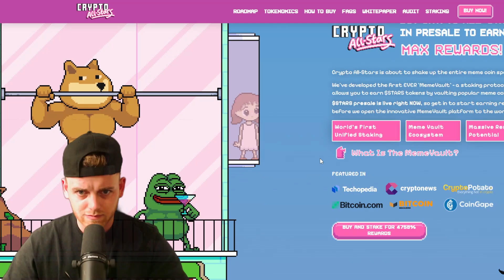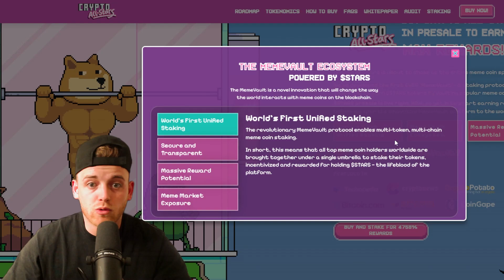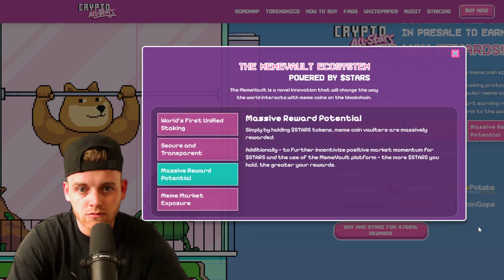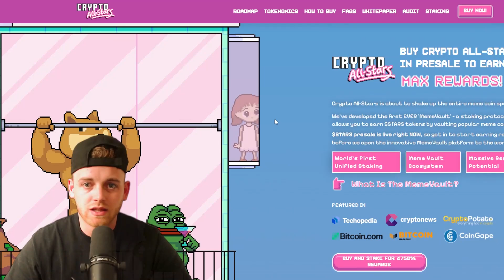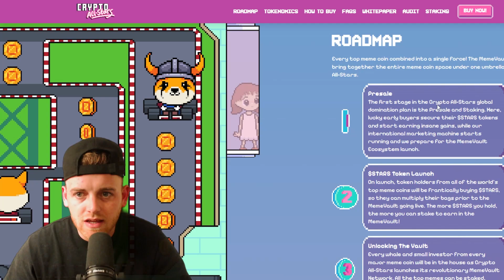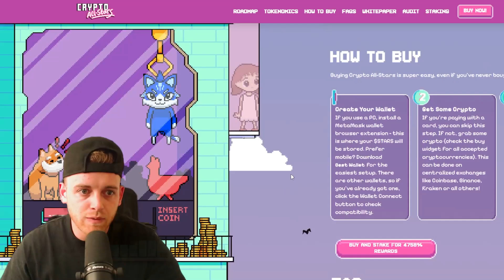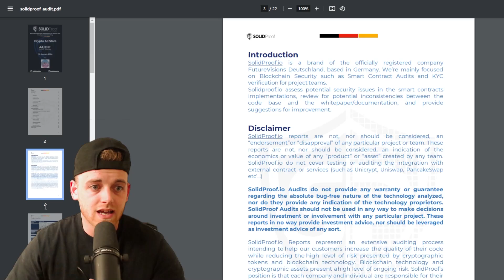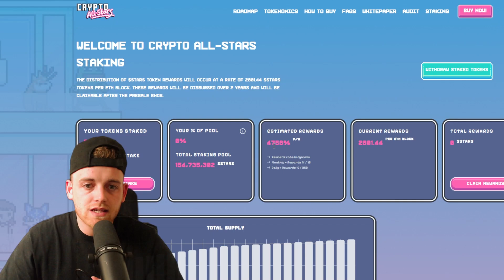THIS ADDS A WHOLE NEW ASPECT TO CRYPTO STAKING!